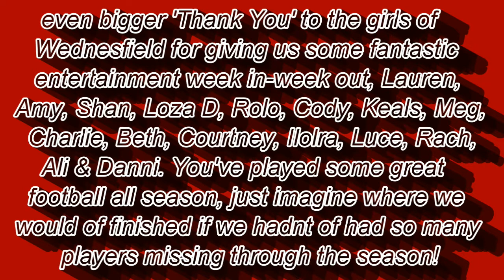Wednesfield Girls FC U18's 5 v 1 Rugeley Rangers U18's, Wolves Women, Liverpool Ladies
Sit back & enjoy extended highlights from Wednesfield's best performance of the season. Look out for some excellent got & also some superb defending from the girls which has been the highlight of the season. Sadly this was the last league game of the season, hopefully more friendlies to follow.